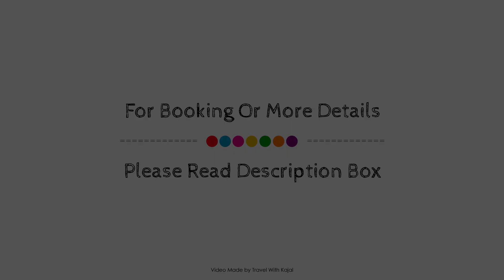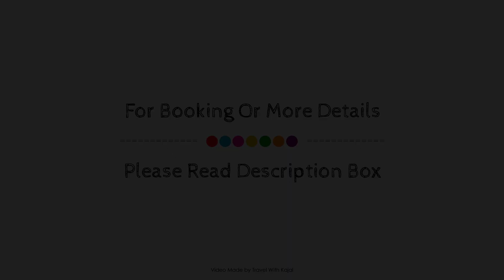BOOK A BED HOSTEL Mactan, Cebu, Philippines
Searching For
1. BOOK A BED HOSTEL Mactan - Cebu
2. BOOK A BED HOSTEL Mactan - Cebu Virtual Tour
3. BOOK A BED HOSTEL Mactan - Cebu Rooms
4. BOOK A BED HOSTEL Mactan - Cebu Amenities
5. BOOK A BED HOSTEL Mactan - Cebu Videos
6. BOOK A BED HOSTEL Mactan - Cebu Offers
7. BOOK A BED HOSTEL Mactan - Cebu Deals
Audio Credit:
Track Title: Blank Slate
Artist: VYEN